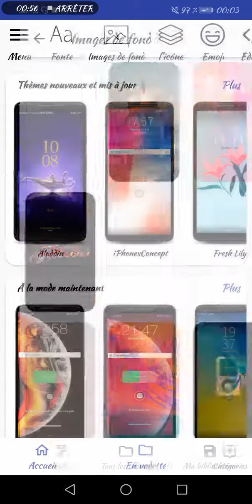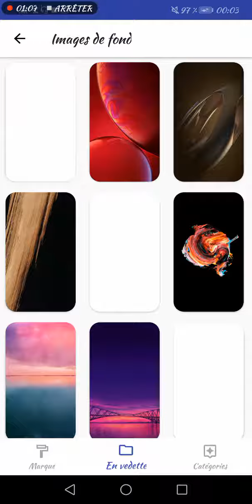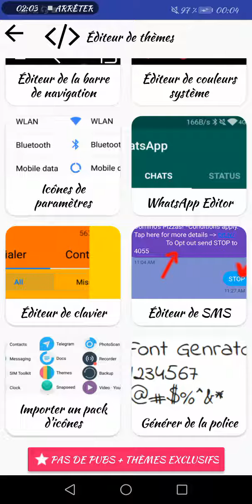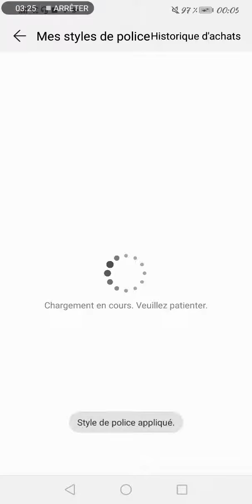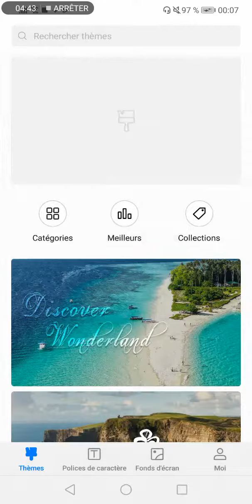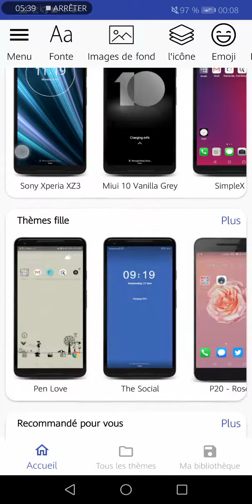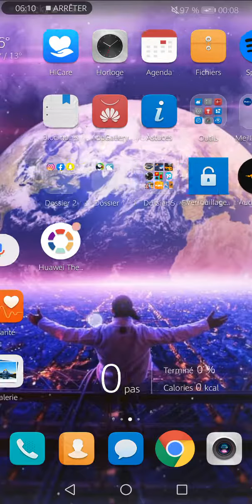TUTO/Comment télécharger des emojis iPhone sur Huawei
Salut à tous c'est Mr patafool on se retrouve pour une nouvelle vidéo liker commenter partager c'était Mr patafool ciao ciao

Comment jouer avec moi?
Psn (PS4):Mr-_-patafool